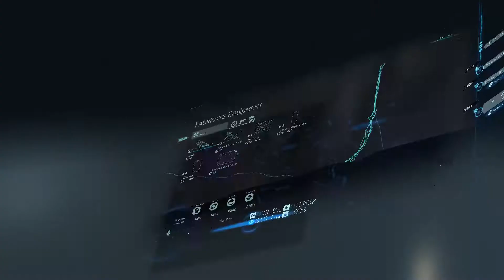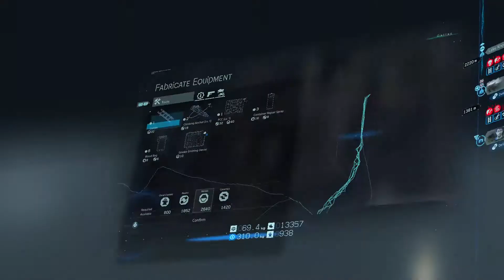LET'S PLAY DEATH STRANDING BLIND HARD P12